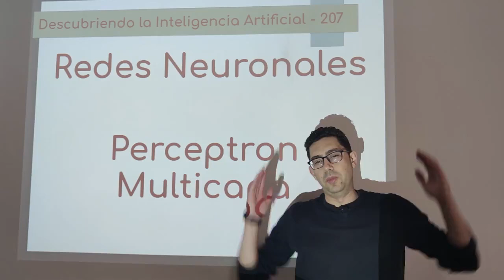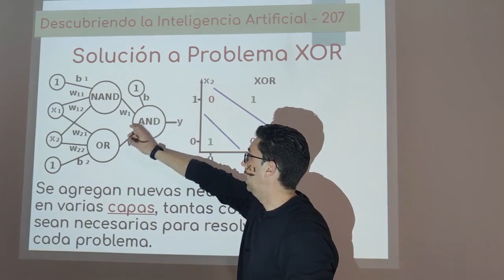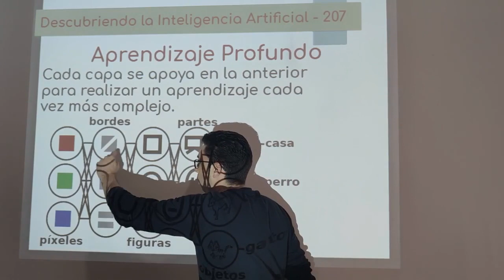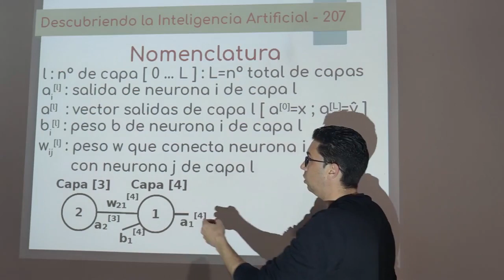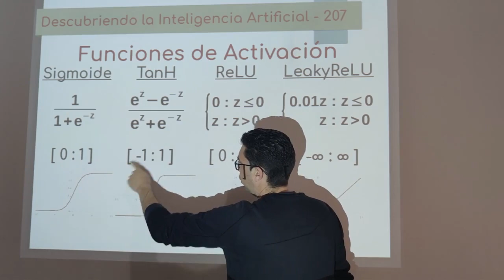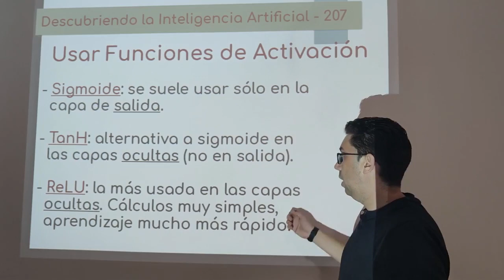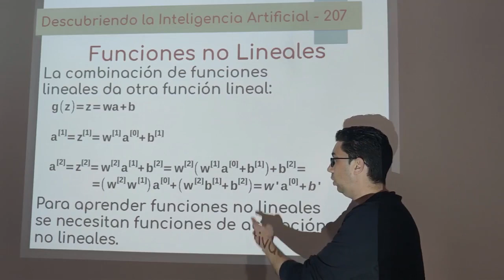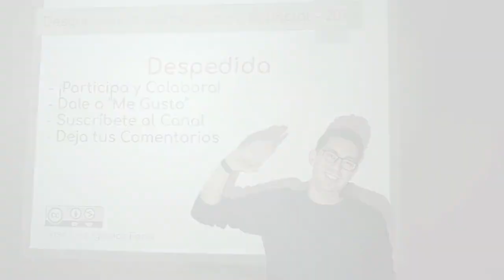Nº 207: Redes Neuronales 16 - Perceptron Multicapa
El perceptrón multicapa (MLP) es un tipo de arquitectura simple que se ha usado ampliamente en el mundo de las redes neuronales. Dispone las neuronas en capas, donde las salidas de cada capa son las entradas de la capa siguiente. También se comentan las funciones de activación más típicas de este tipo de redes neuronales.